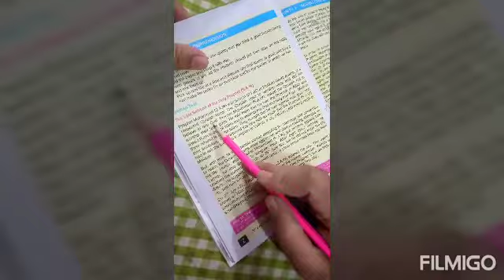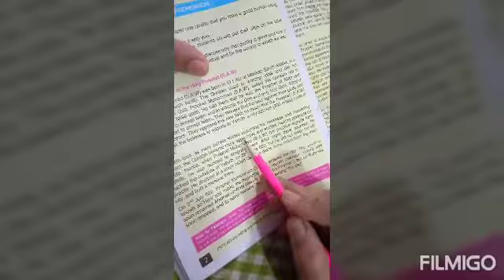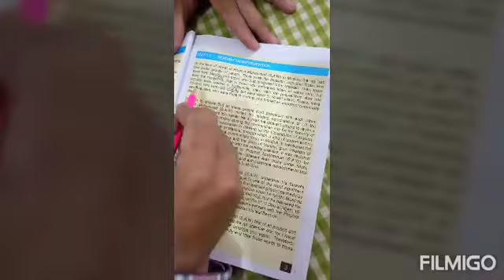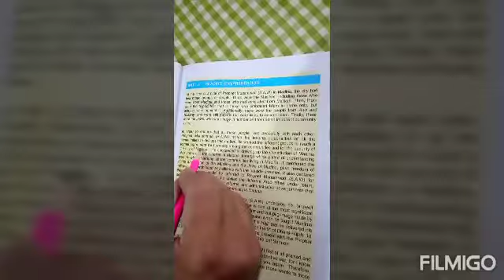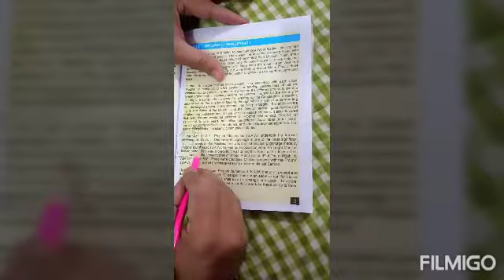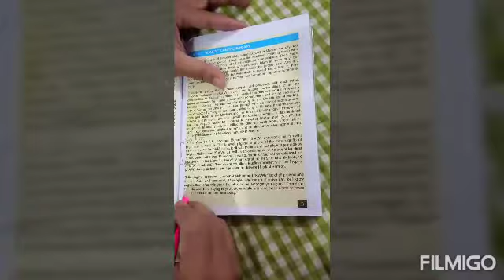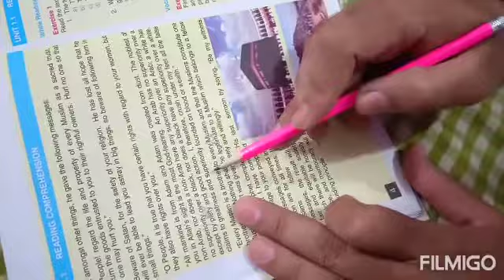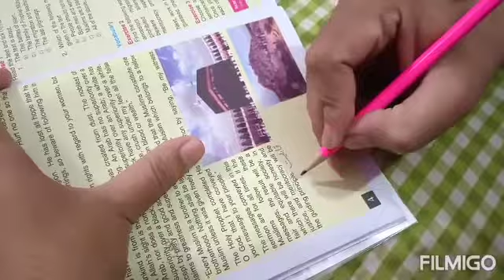Explaination of 'Last Sermon Of The Holy Prophet (S.A.W.)' by Sir Adeel Javaid